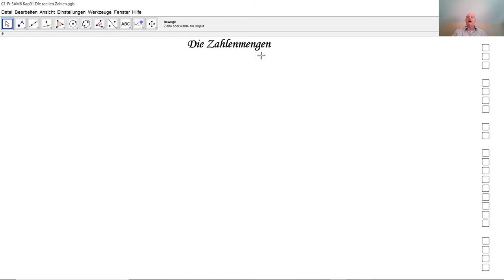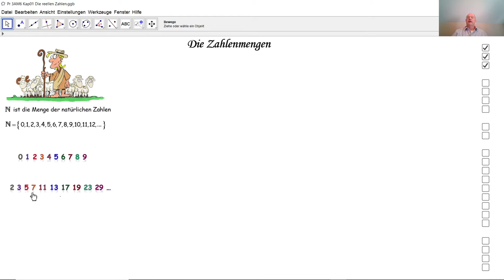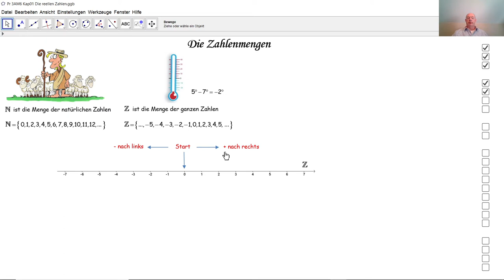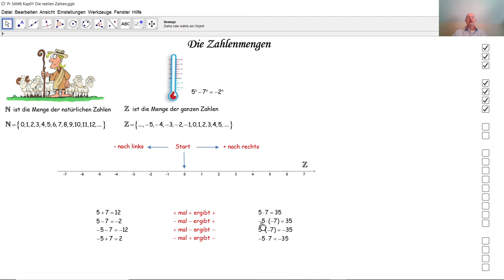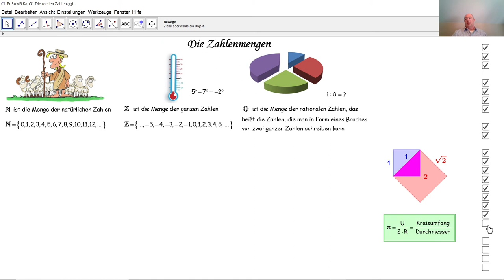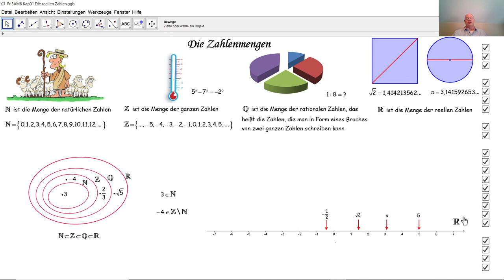Die Zahlenmengen D3001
D3001 Hier werden die reellen Zahlen unterteilt in natürliche Zahlen, ganze Zahlen, rationale Zahlen und irrationale Zahlen.